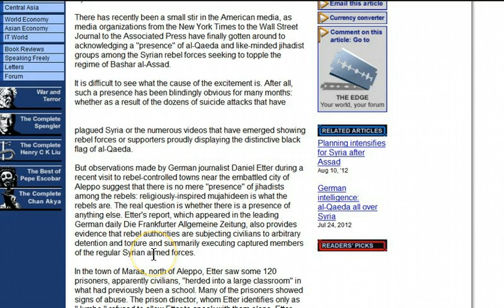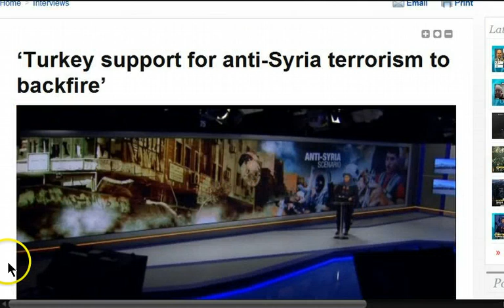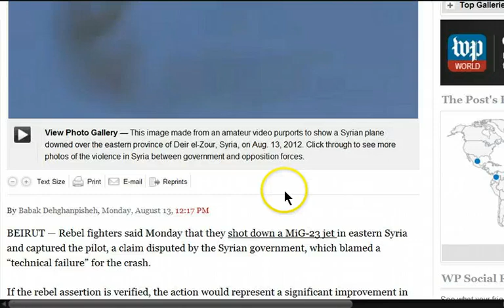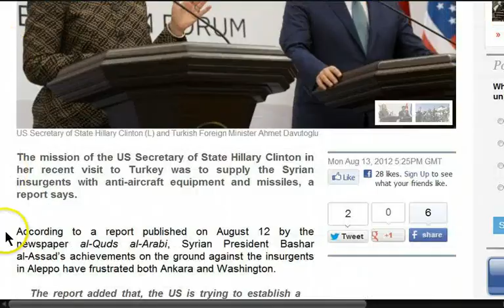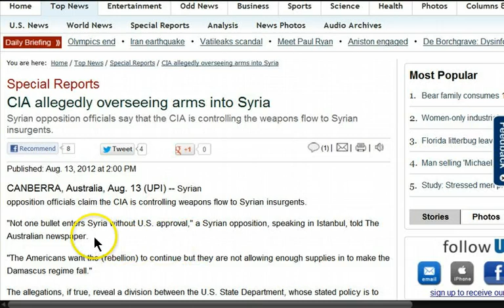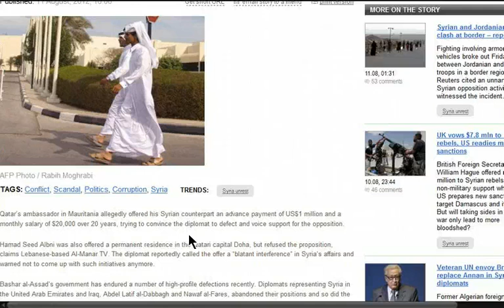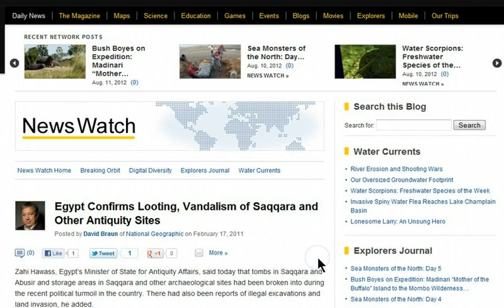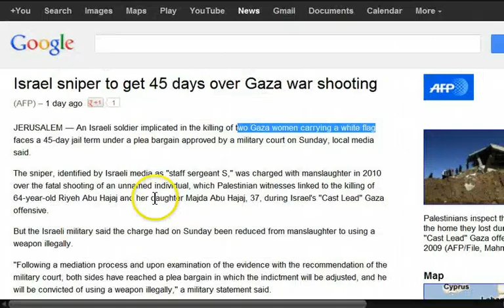GGN: Al Qaeda Flag Flies Over Syria, Israelis Protest Iran Strike, Was HAARP Used For Iran?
Syria rebels claim shootdown of fighter jet; government disputes report

U.S. slaps new sanctions on Syria, extends those against Hezbollah

US plans to arm Syrian insurgents with missiles: Report

Former Defense Secretary Says US Will Probably Enforce "No Fly Zone", "Take Aggressive Action" Over Syria

'More Visible' U.S. Role Expected in Syria in Coming Weeks, Turkey Says

Foreign-backed armed groups targeting Syrian history (As it happened in Iraq)

Egypt Confirms Looting, Vandalism of Saqqara and Other Antiquity Sites

US Navy ship collides with oil tanker in Gulf

Iran drought part of 'soft war' by West: VP

U.S. warns Europe to prepare for terrorist attacks by Iranian-backed Hezbollah

Israel's top court erases petitions against demolition of WB villages

Israel sniper to get 45 days over killing of two Gaza women carrying a white flag